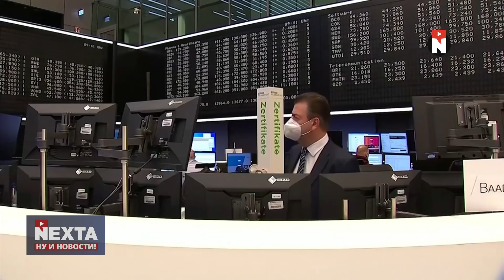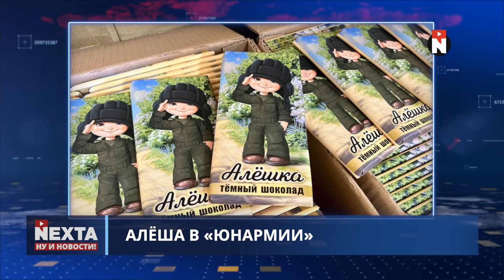Путин - мародёр мирового масштаба / Ну и новости!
00:00 Ну и новости!
01:05 Россия пугает Зеленского
01:58 Чичерина и оккупанты беснуются на Херсонщине
02:48 ВСУ пошли в контрнаступление
03:43 Российские танки в Европе
04:10 Мародёры мирового масштаба
04:54 С помощью Казахстана уже не обойдут санкции
05:29 Экономика России несётся в пропасть
06:27 Хроники импортозамещения
07:32 "Азов" в логове врага
08:32 Развалины без обстрелов
08:59 Мальчик Алёша - в "Юнармии"!
09:29 Спасибо за просмотр и поддержку!

TRC20 - usdt и любые активы в сети Tron
TPikcfnXwhPgT537cU213uuJT4VpSsiU38

Любые активы в сети BNB-BEP20, ETH-ERC20, Avalanche:
0x9e672c14fefd6B50fC8c593d41e6bac32334fF0c

BTC
1B4PyGtaEy52iX19eHTj6aRREJ8V8Er93L